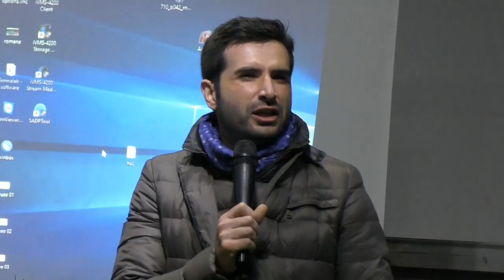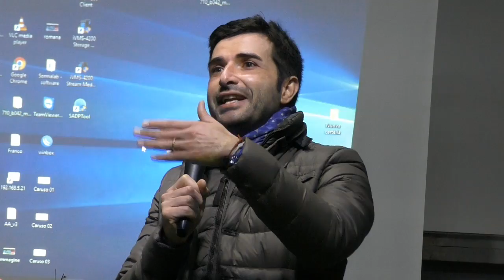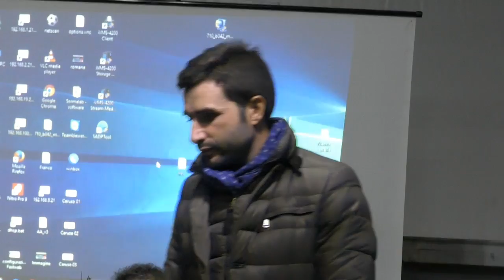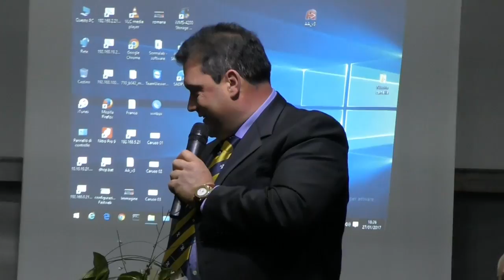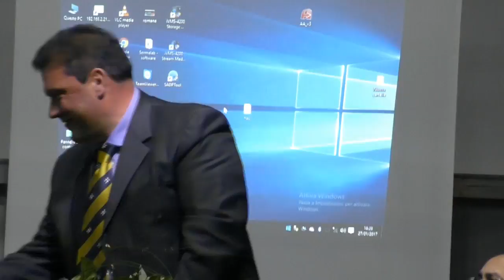Maiori Organizzatore di Produttori COSTIERAGRUMI